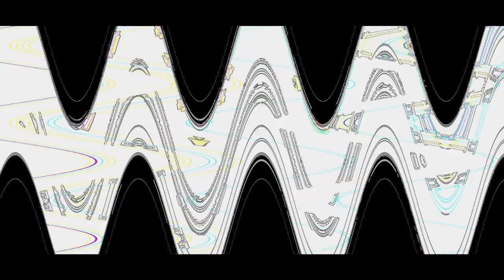THE EPICNESS OF POCOYO BAT AND BALL^4